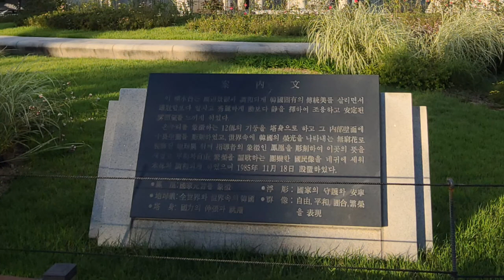청와대 봉황 분수대.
청와대에 있는 봉황 분수대의 봉황동상입니다. 오랜 역사가 느껴 젔습니다.